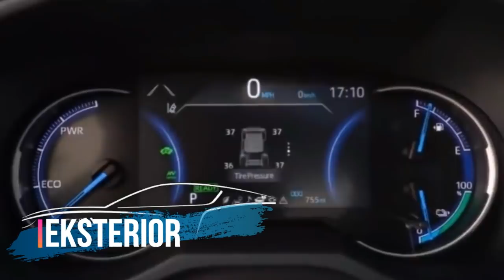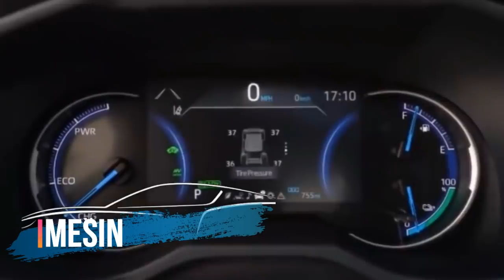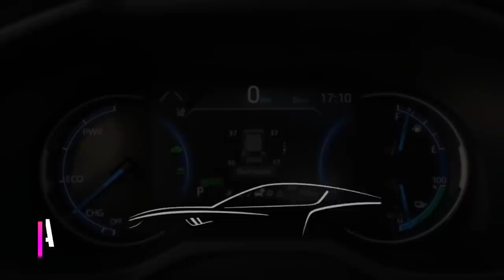JOSS...! TERNYATA SUZUKI AKAN MERILIS MOBIL SUV YANG PUNYA DESAIN KELEWAT GANTENG!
SUZUKI A CROSS

All scene of this video from creative common (CC) Youtube licence.

🎵 Track Info:

Title: Cielo by Huma-Huma
Genre and Mood: Hip Hop & Rap + Funky